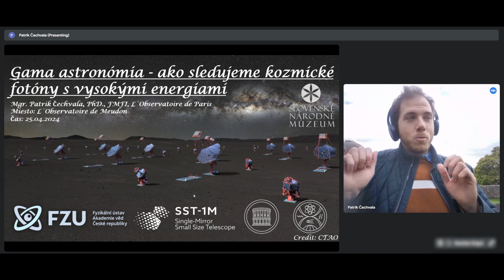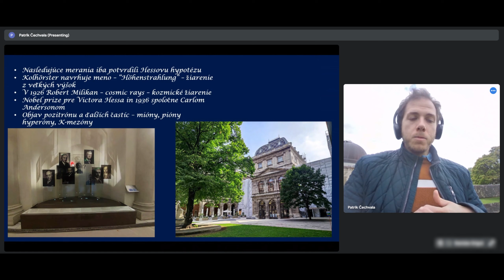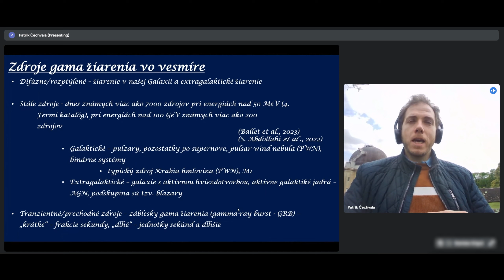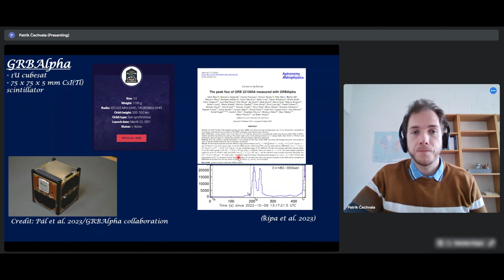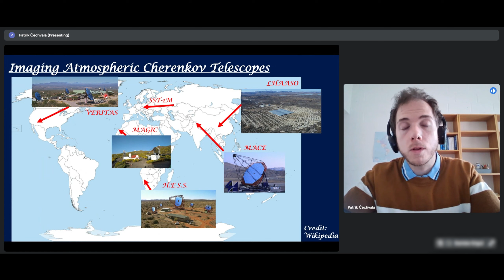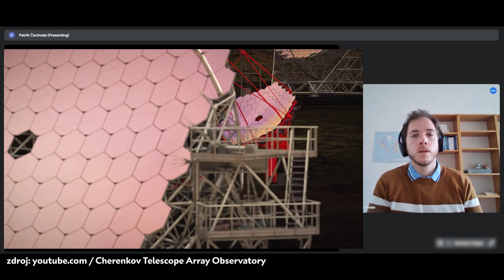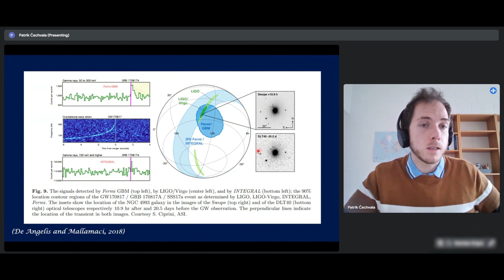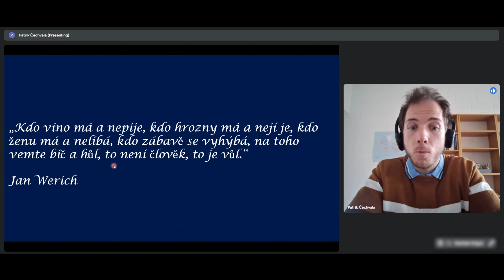Gama astronómia - Ako sledujeme kozmické fotóny s vysokými energiami | Patrik Čechvala